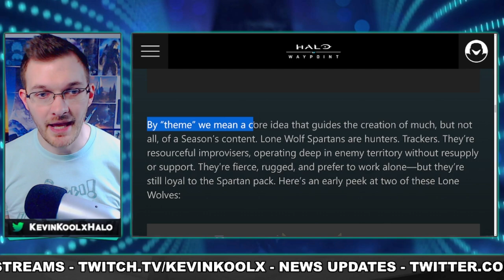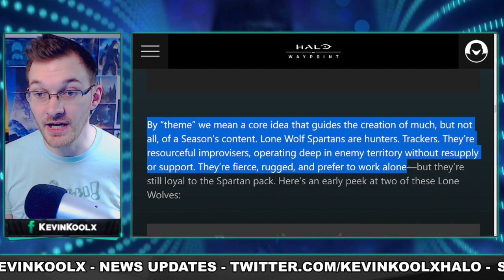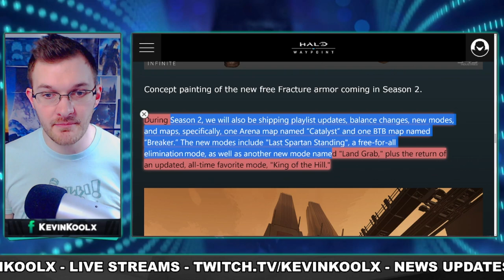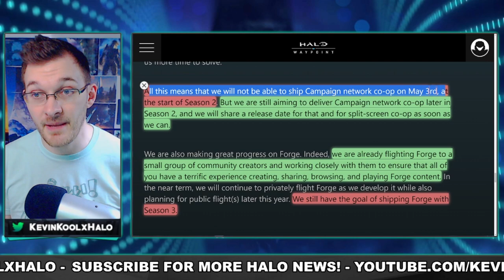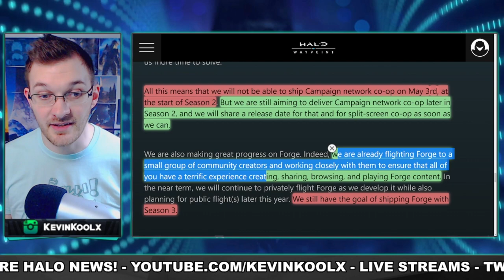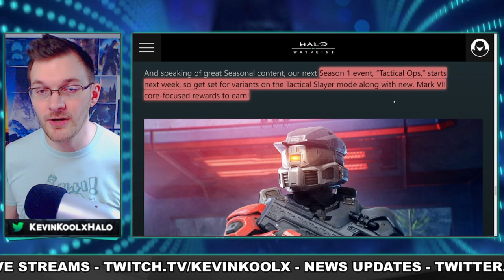Halo Infinite Co Op Delayed! Season 2 Content Revealed! New Maps Modes and Customization! Halo News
Halo Infinite season 2 lone wolves
Halo Infinite lone wolves, Halo Infinite forge news, halo infinite forge flight, halo infinite forge season 3, halo infinite fore release date